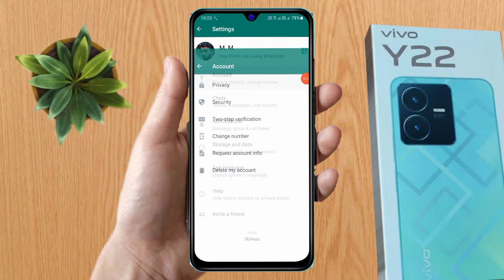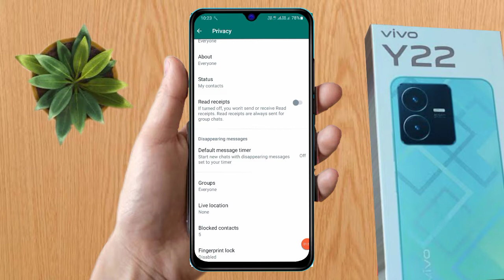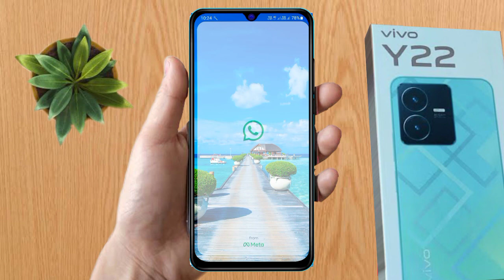how to lock whatsapp in vivo y22 | vivo y22 me whatsapp par fingerprint lock kaise lagaye